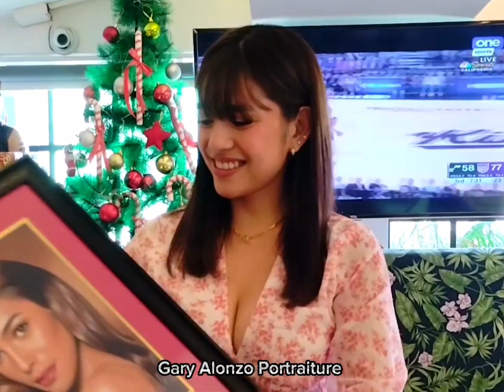Ms. Andrea Torres pastel painting turn over from yours truly.